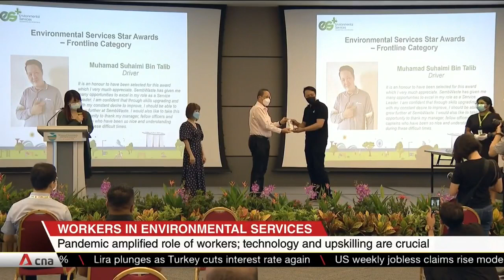27 awards, 389 certificates of excellence given out at Environmental Services Workforce Day 2021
A record of over 400 nominations were received for the 2021 Environmental Services Workforce Day Awards. 27 people received the ES Star Awards and 389 were given the Certificate of Excellence for their contribution in keeping the environment clean and maintaining high standards of public hygiene. Manpower Minister Tan See Leng said the COVID-19 pandemic has amplified the role of these workers in Singapore's workforce.